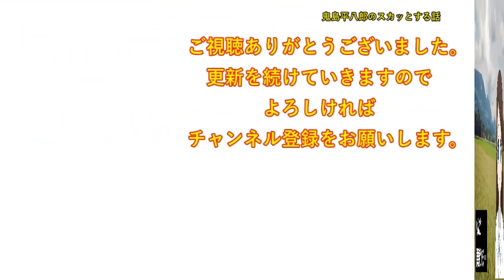私「インコを飼ってるんだ」友人彼氏「インコ？臭いし目が気持ち悪いｗ」友人「ちょっと！やめなよ！」友人彼氏「好みを押しつけるなよｗ」→変な雰囲気になった時、私の彼氏が・・【修羅場】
DOVA-SYNDROME